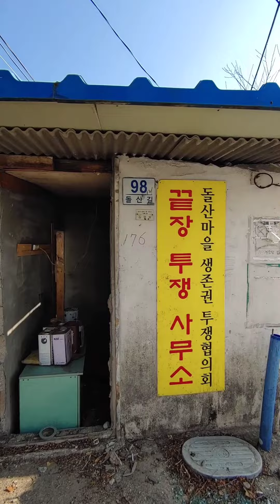살고계시던마을주민분은모두어디가셨나?2021년2월13일